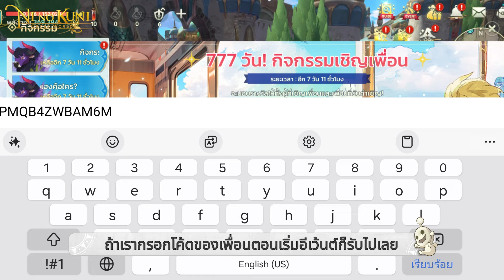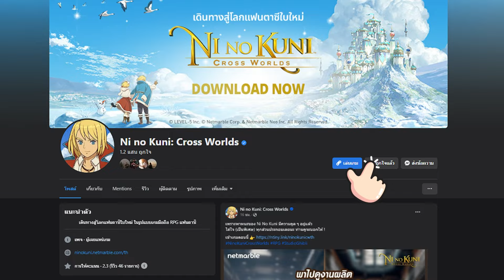[Ni no Kuni: Cross Worlds] 17 ก.ค. อัปเดตหมู่บ้านคิงดอม & โหมดท้าทายคณะสำรวจอิมาเจน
ฉลองเปิดเกมครบ 777 วัน พบกับกิจกรรมต่างๆ มากมาย!
รวมถึงคอนเทนต์เปิดใหม่ หมู่บ้านคิงดอม!
ไปสนุกกันใน Ni no Kuni: Cross Worlds ตอนนี้เลย!"

Ni no Kuni: Cross Worlds ดาวน์โหลดเลย!